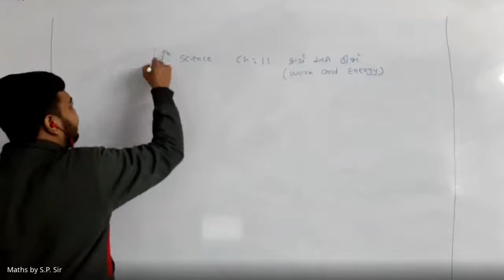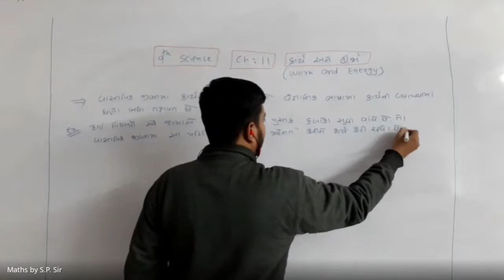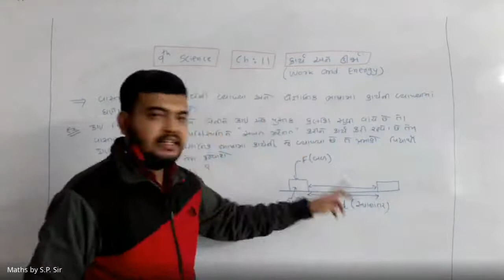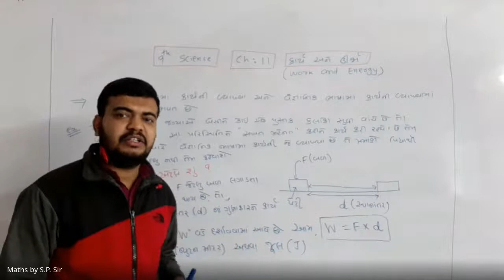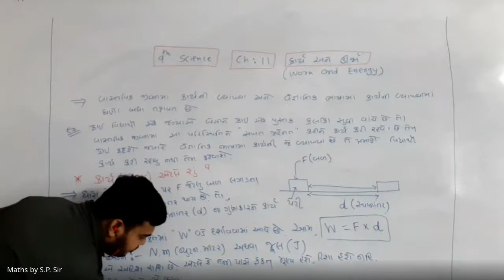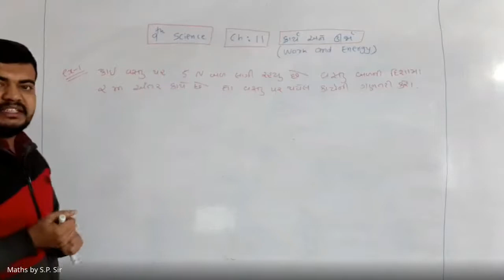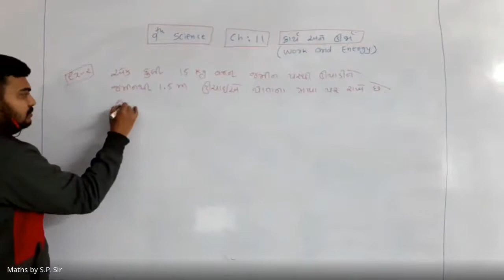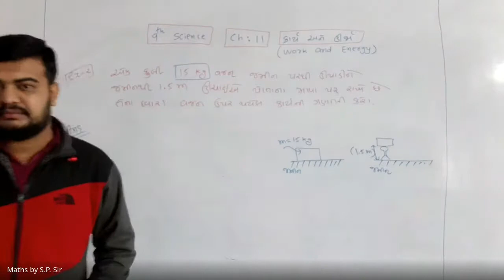29th december std 9th science